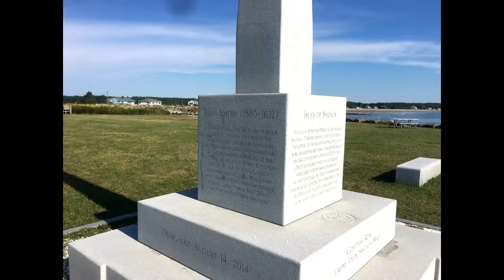New Hampshire's SEACOAST: All towns on the 18-mile coast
New Hampshire has only 18 miles of coast, and this tour will take you from South to North from Seabrook to Portsmouth, all in Rockingham County. Hampton is the popular beach town, while Portsmouth is the major city in the region.